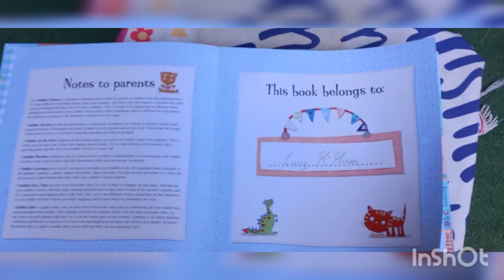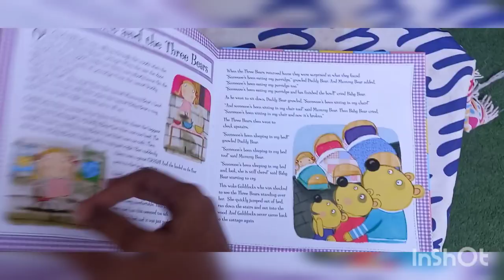Toddler Treasury by Katie Saunders 5 lively sections for toddlers. Best for basic teaching kids